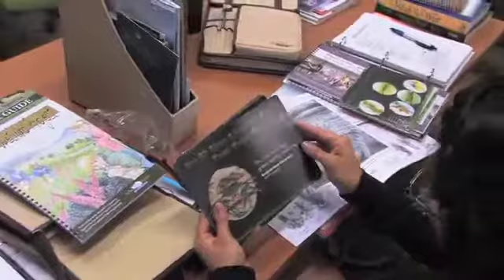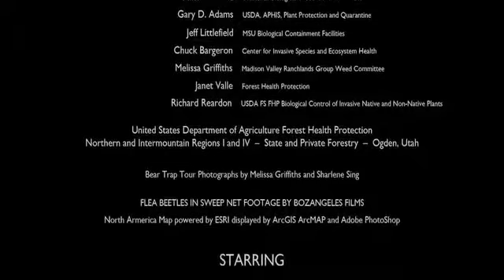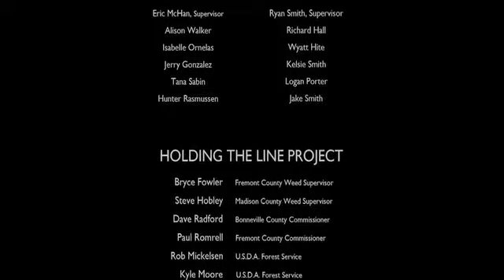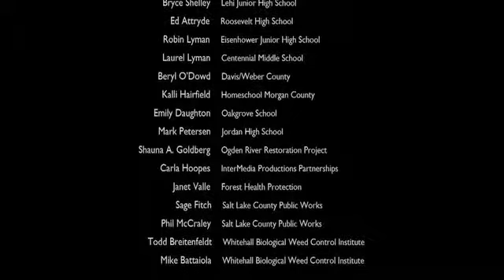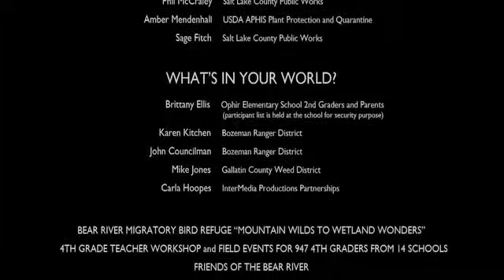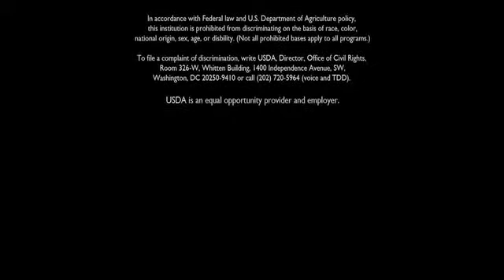Biocontrol Technologies Part III: What's In Your World?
In the Intermountain West, four youth environmental education programs consolidated lessons learned stopping invasive plant problems using biological control insects. One of the programs provides lesson plans and activities that number more than there are days in a school calendar year. What's In Your World? is interactive curriculum available at no cost for download and use Music by John McEuen.